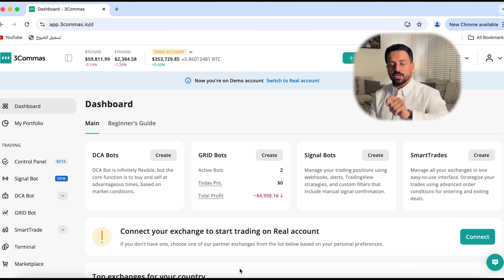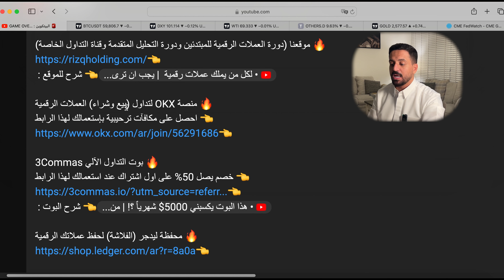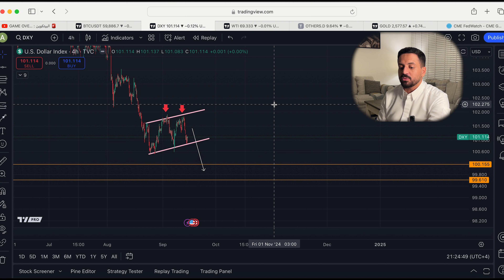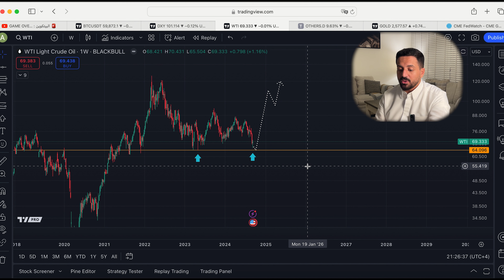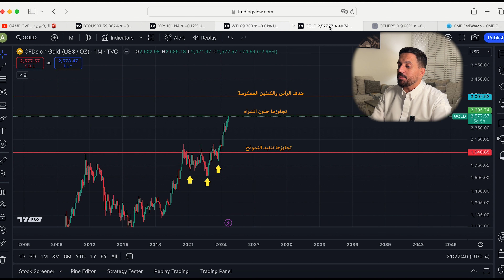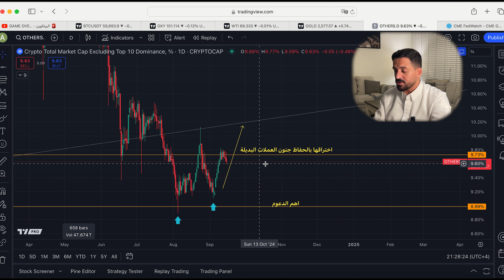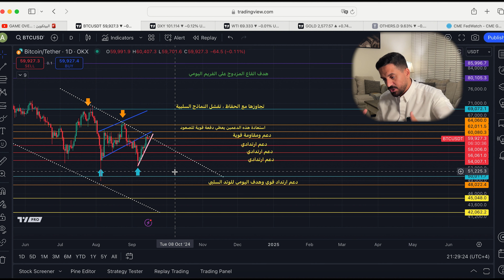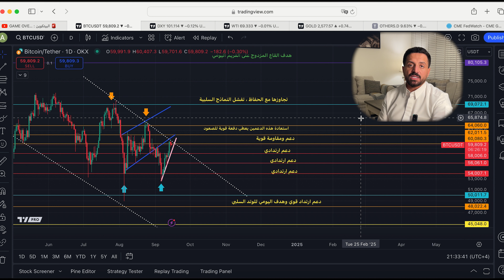بيتكوين : سأبيع كل العملات الرقمية ؟! [جنون خفض نسبة الفائدة العامة]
🔥 موقعنا (دورة العملات الرقمية للمبتدئين ودورة التحليل المتقدمة وقناة التداول الخاصة)

🔥 منصة OKX لتداول (بيع وشراء) العملات الرقمية
👈 احصل على مكافآت ترحيبية بإستعمالك لهذا الرابط

🔥 بوت التداول الآلي 3Commas
👈 خصم يصل 50% على اول اشتراك عند استعمالك لهذا الرابط